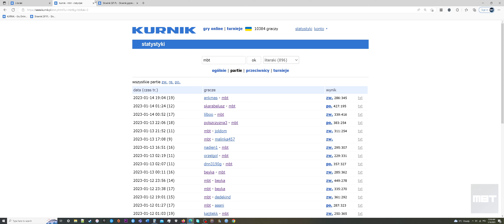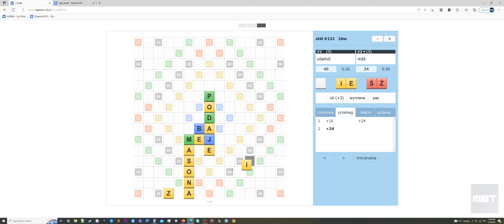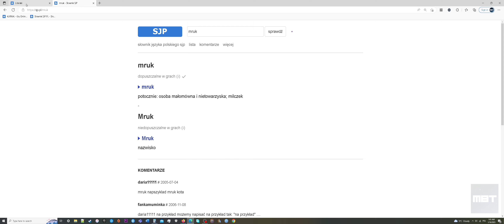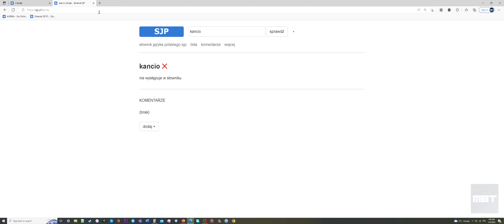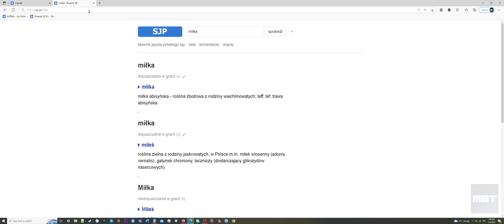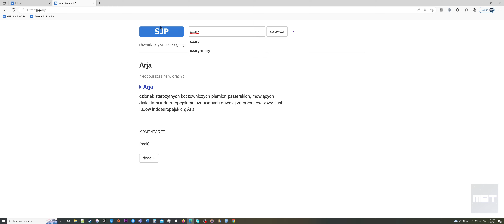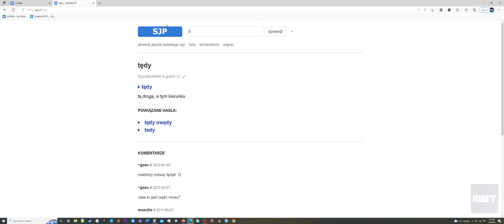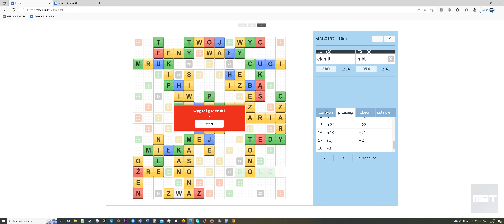Kurnikowe Literaki (Scrabble po Polsku) 2023 01 16 00 55 53